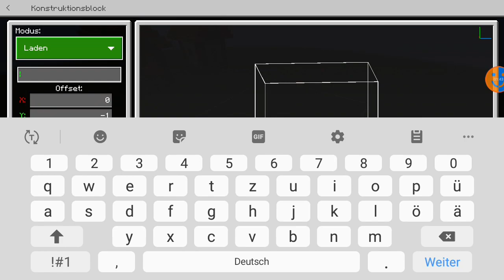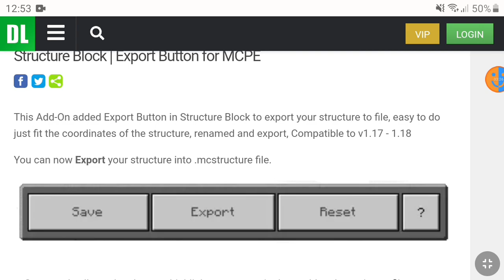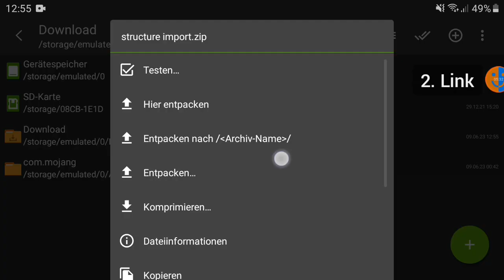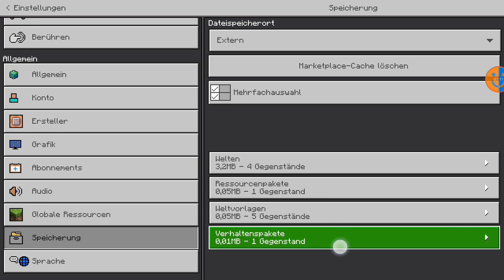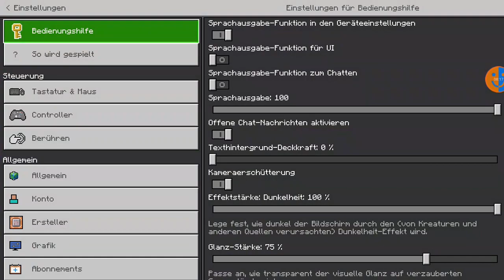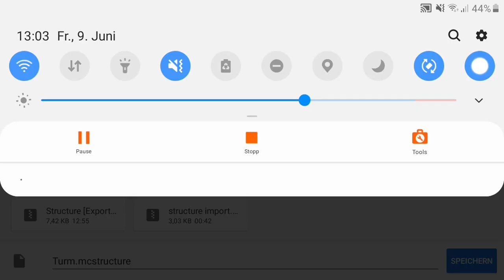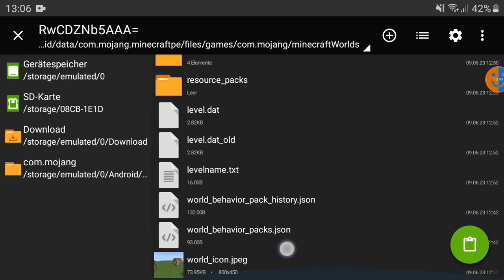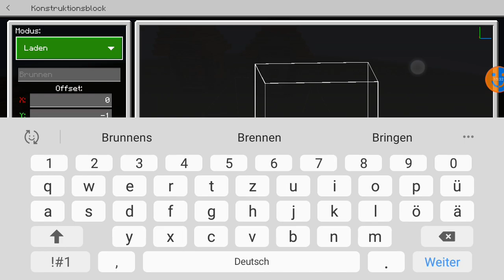Strukturen exportieren und importieren | MCBE Tech Tutorial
Speicherorte:
- Android: Android/data/com.mojang.minecraftpe/files/games/com.mojang
- IOS: (Apps, My Device, My iPhone, My iPad)/Minecraft/Documents/games/com.mojang/
- Windows: C:\Users\%NAME%\AppData\Local\Packages\Microsoft.MinecraftUWP_8wekyb3d8bbwe\LocalState\games\com.mojang

Zeitstempel:
00:00 Intro
00:57 Showcase
02:28 Tutorial
14:05 Outro